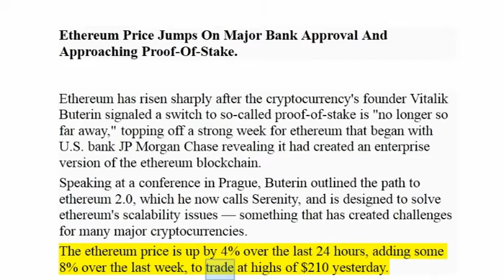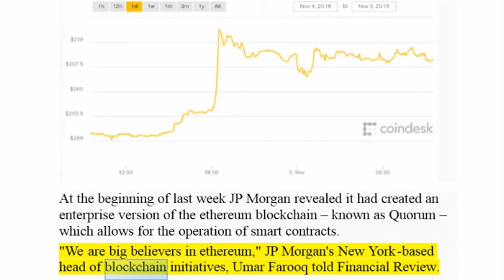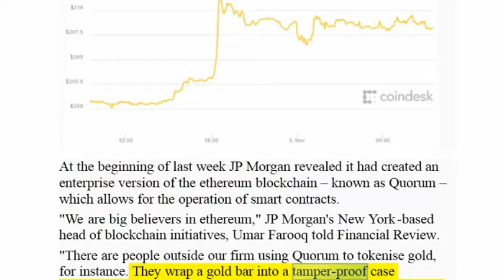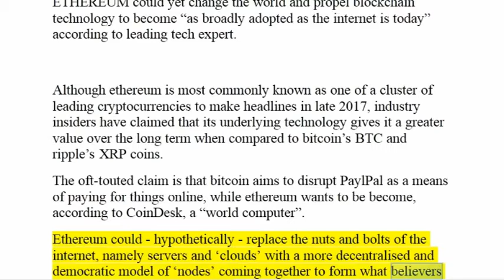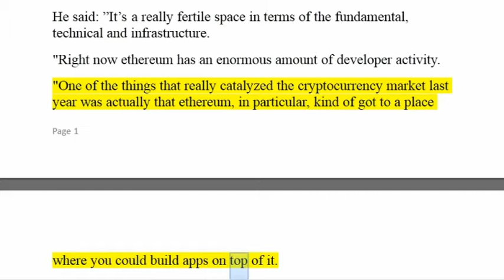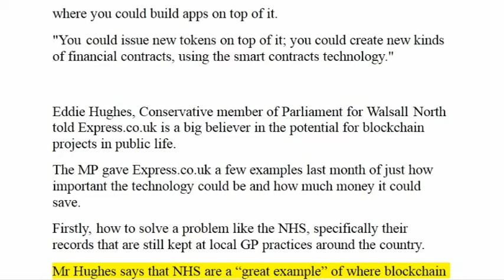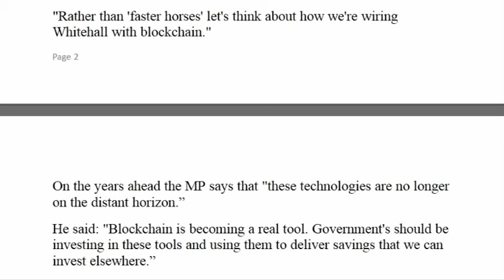Ethereum Price Jumps On Major Bank Approval And Approaching Proof-Of-Stake